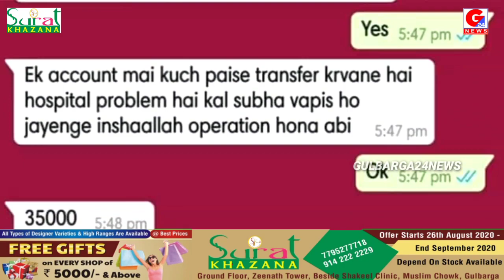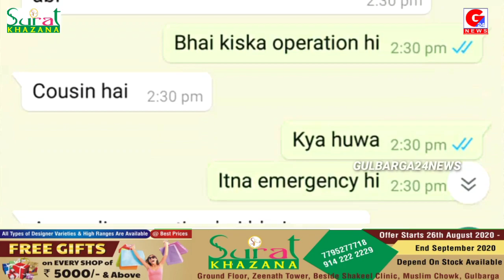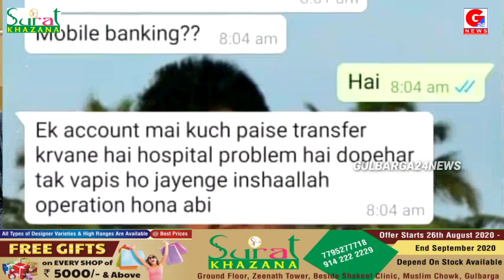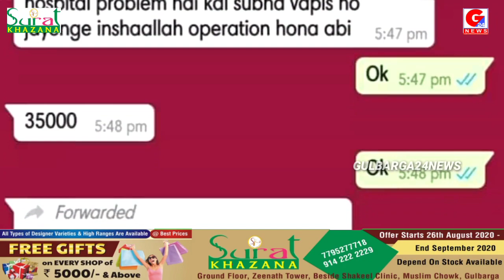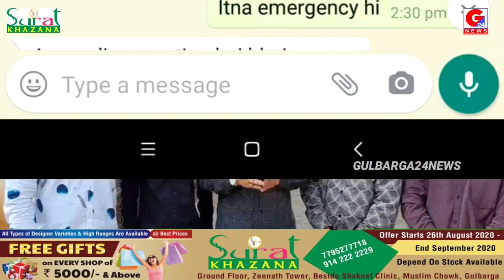Be Alert | What's App Ke Zariye Awaam Ko Lootne Ka Naya Tarika... Gulbarga Social Activist Ki Janib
Be Alert | What's App Ke Zariye Awaam Ko Lootne Ka Naya Tarika...
Gulbarga Social Activist Ki Janib Se Cyber Crime Office Me FIR Darj Karwai Gai.